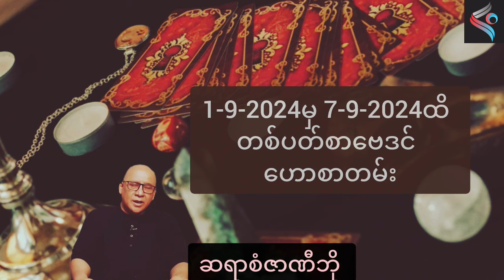၂၀၂၄ခုနှစ် စက်တင်ဘာလ ပထမပတ်အတွက် တစ်ပတ်တာဟောစာတမ်း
စံဇာဏီဘိုရဲ့ စက်တင်ဘာ ပထမပတ် တစ်ပတ်တာဟောစာတမ်းကို ပရိသတ်များ ဗဟုသုတ ရစေရန်အတွက် မျှဝေပေးလိုက်ပါတယ်။